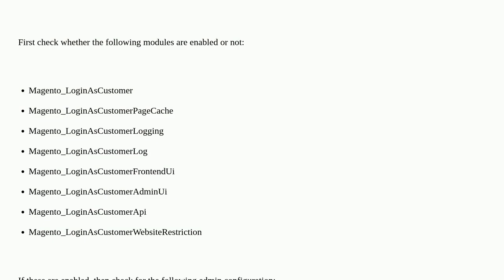Login as a Customer via admin is not showing while edit a customer in magento 2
A special thanks goes out to the community

  customer-login magento2.4.5p1 magento2-enterprise customer